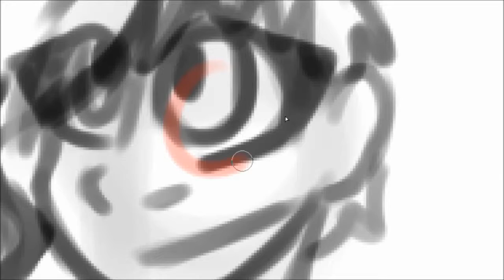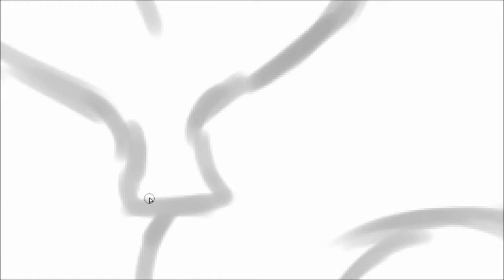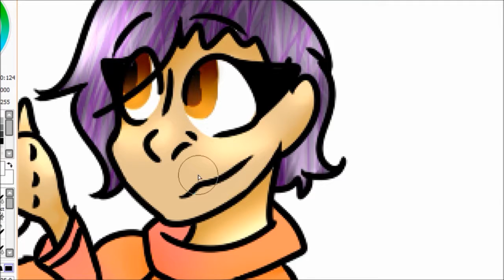happy birthday to me!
open me

so i made this like 30 minutes ago i made this a day early to my birthday because im weird like that hah.

have a great day loves!